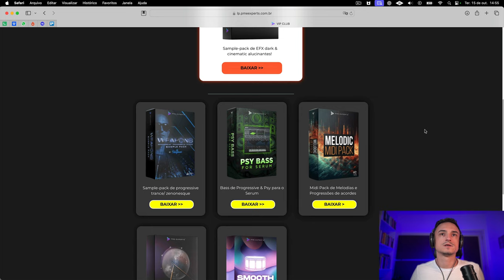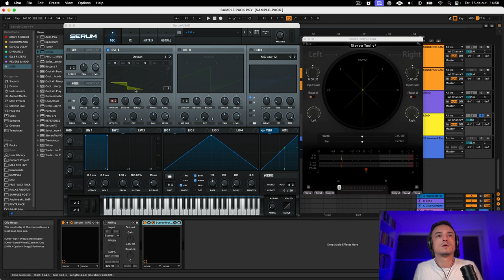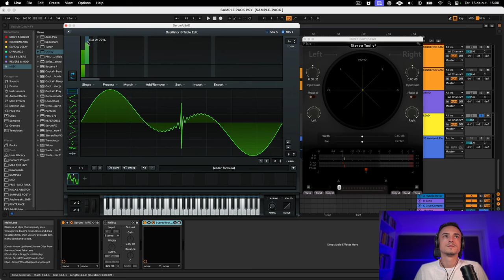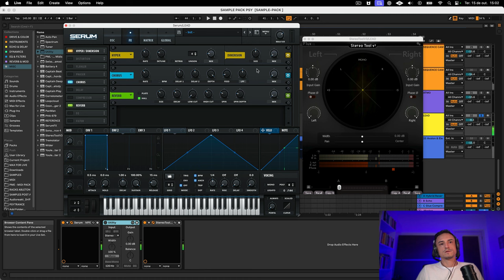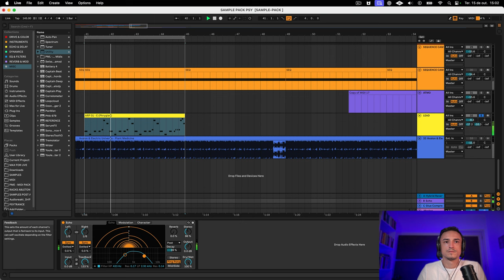Synths SUPER ESTÉREO e MONOCOMPATÍVEIS (O Segredo!)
Como criar timbres estéreo e monocompatíveis ao mesmo tempo?

Nesse vídeo, você vai aprender algumas técnicas de síntese sonora para criar timbres que soam BEM em MONO e excelentes em ESTÉREO.
Tudo começa na síntese sonora e no Serum é muito fácil trabalhar com isso.